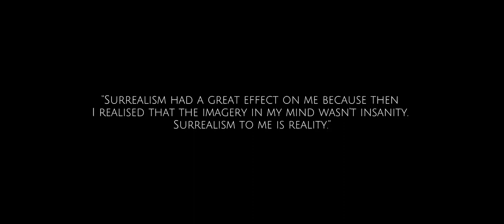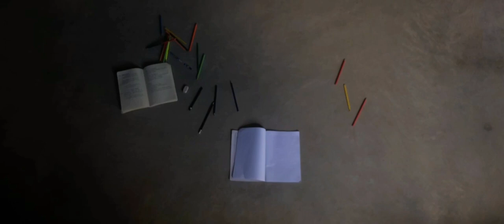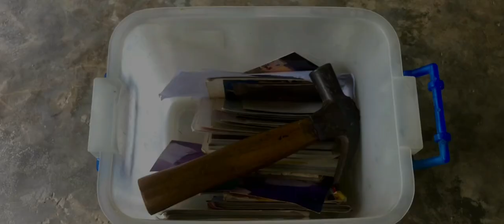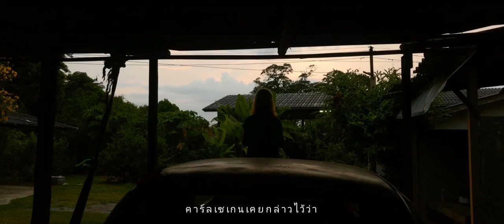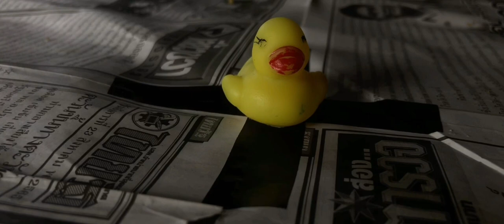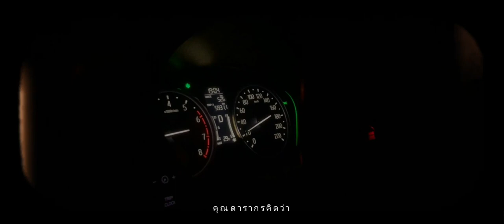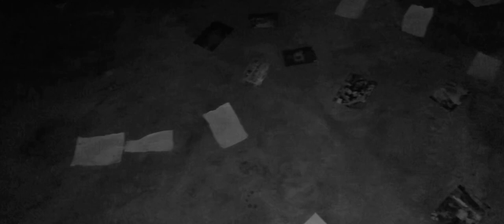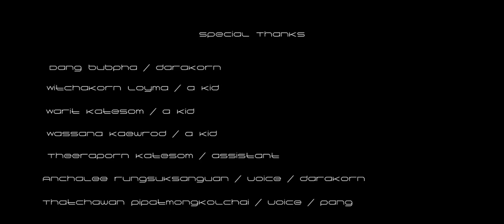The Last One full (Short Film)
ชื่อเรื่อง: The Last One

พล็อต
เนื่องในโอกาสครบรอบ 42 ปี ของการปล่อยยานโวเยเจอร์ 1 NASA ได้จัดการแข่งขันประกวดสุนทรพจน์ในหัวข้อ “From you to Mr.V” ทำให้ “ดารากร” หญิงสูงวัยที่อาศัยอยู่คนเดียวที่บ้าน มีความตั้งใจที่จะใช้เวลาที่มี เพื่อร้อยเรียงผลงาน และมีปฏิสัมพันธ์กับคนรอบข้าง

แดง บุบผา

ตัดต่อ / เขียนบท / ถ่ายภาพ / ตัดต่อภาพและเสียง / กำกับ
โดย วงศกร ลอยมา